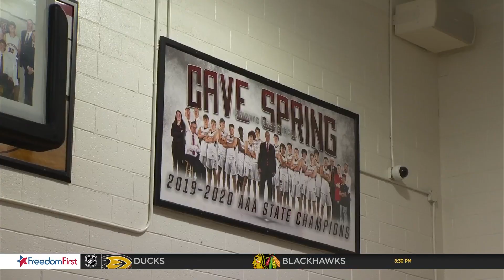Cave Spring preps for State title game